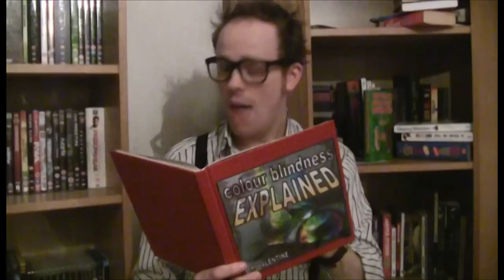The Colourblind Blues -Slap & Giggle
A song about disability, featuring colourful language.

Written and performed by Sid Wick and James Bennison
Directed by Andy Routledge (@SeedyAndy)
Lights and Sound by Steve Marsden
Choreography and Bicycle by Jon '2seats' Anelli